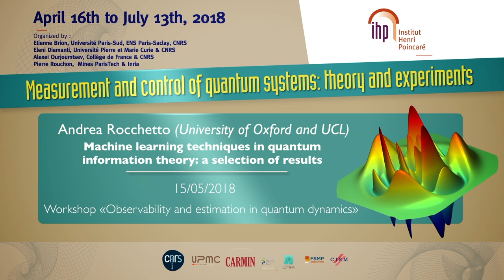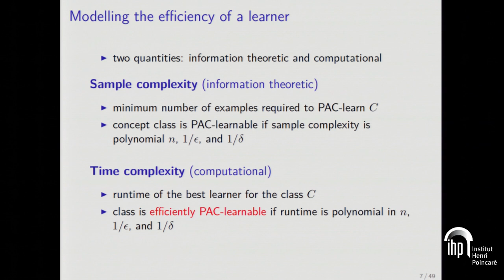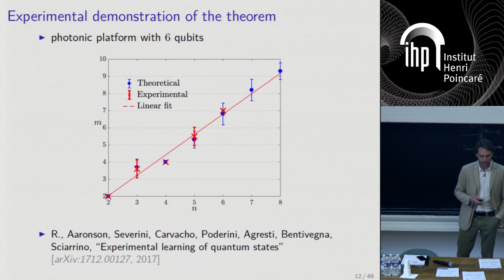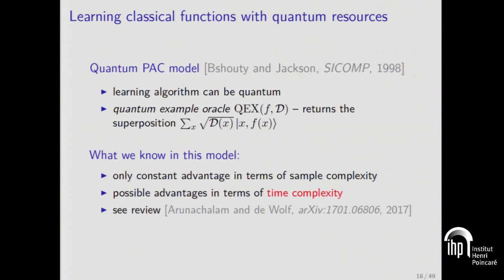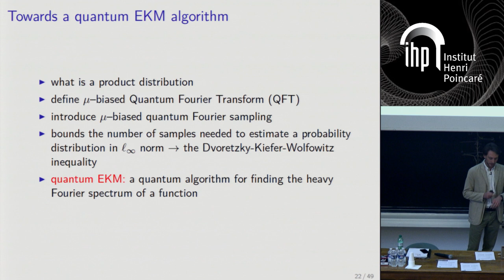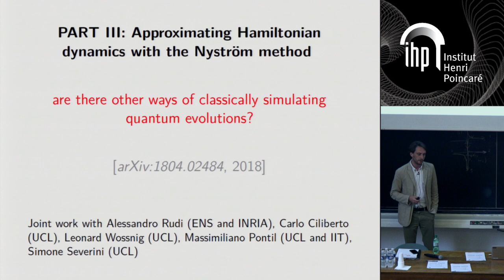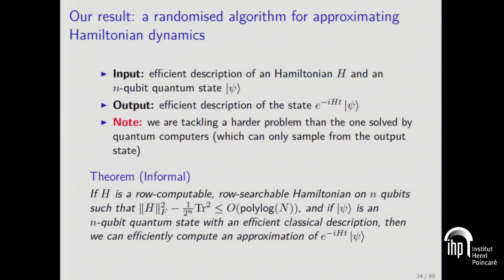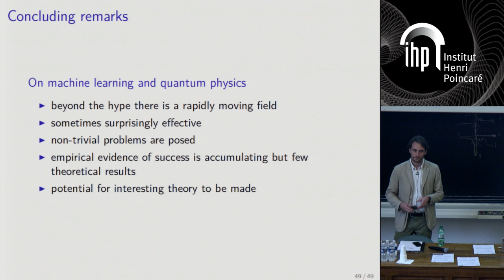Machine learning techniques in quantum information theory: a selection of results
By Andrea Rocchetto (University of Oxford and UCL)
Abstract: During this talk I will present a selection of results at the intersection of quantum information, quantum computation, and machine learning. First, I will introduce the PAC model, a mathematical framework for rigorously formulating learning problems from both a statistical and computational perspective. I will discuss a quantum formulation of this model and present a learning problem where quantum resources can give a quasi-exponential speedup. Second, I will discuss a way to model quantum many body states with variational autoencoders, a state of the art generative model based on artificial neural networks. In particular, I will show how depth influences the learnability of quantum states of varying degree of hardness. Finally, I will talk about the Nyström method, a technique from randomised linear algebra that has recently found applications in machine learning, and discuss how it can be used to approximate quantum Hamiltonian evolutions.